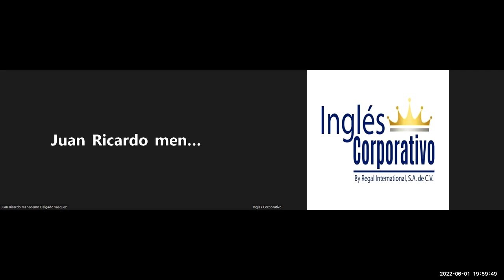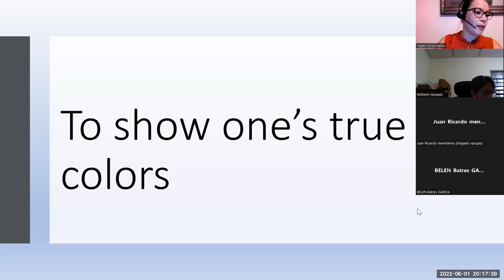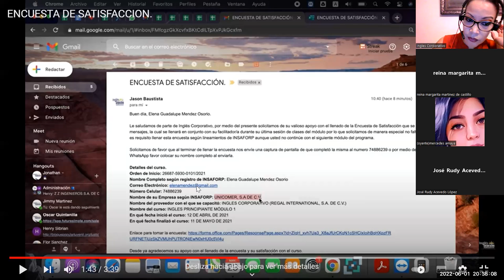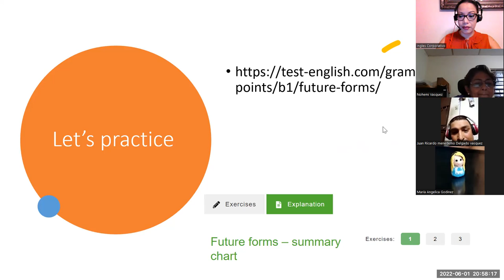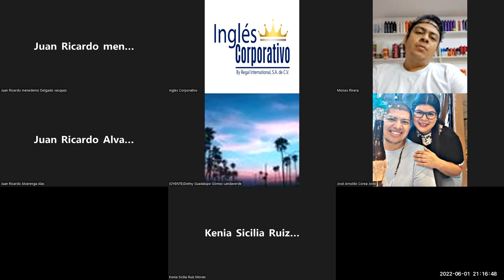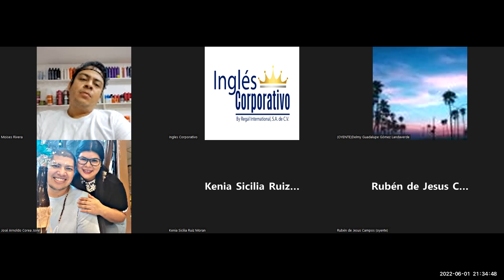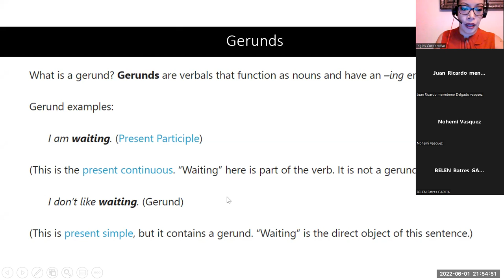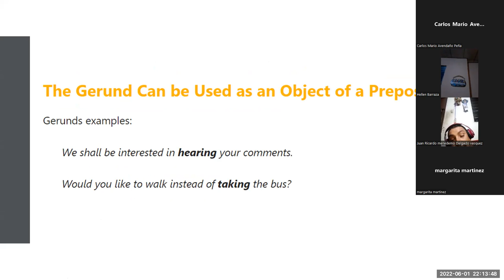Ingles Corporativo-1-6-2022 Unit 4 Review and practice.